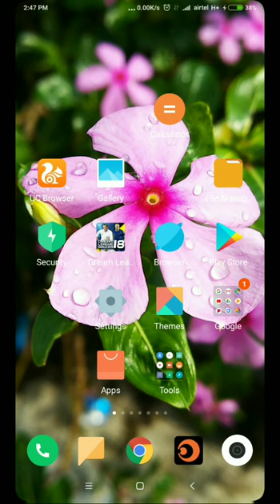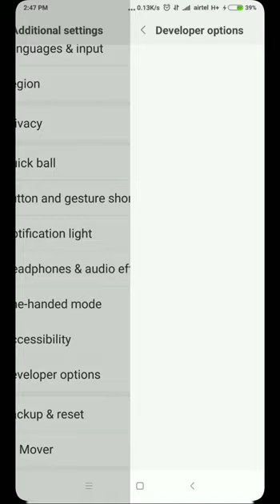MI Phone Charger fix connect and disconnect problem solve(hindi)